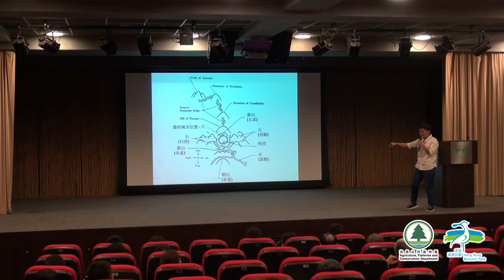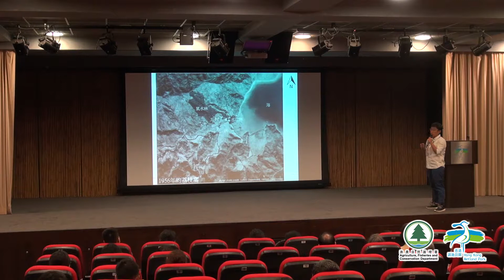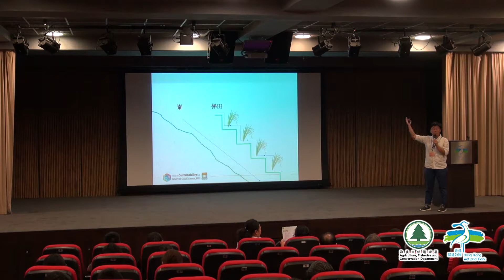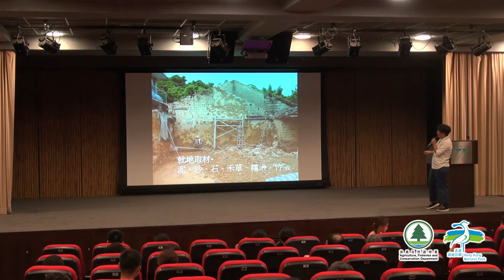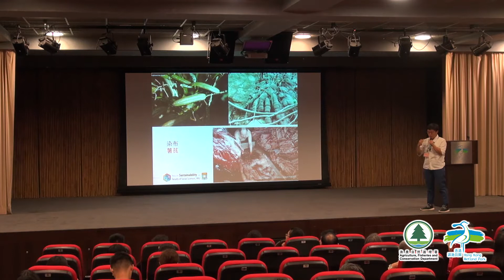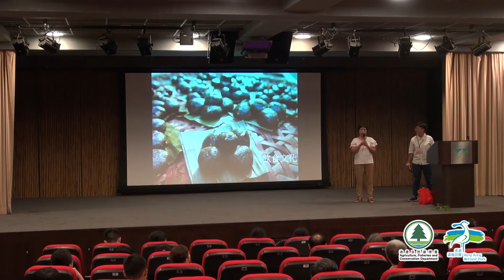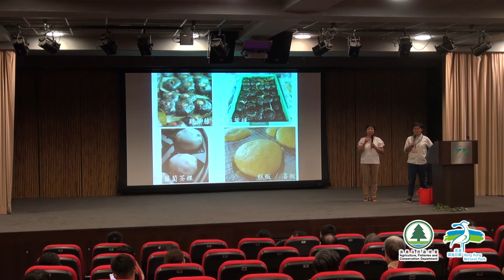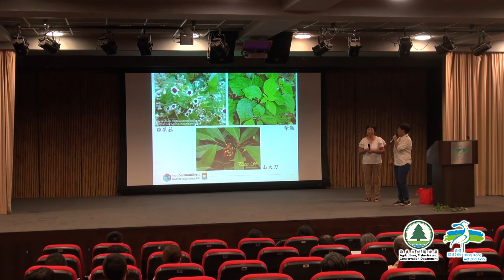公眾講座：與自然共生的傳統鄉村生活智慧 Public Lecture: Traditional Wisdom of Rural Living with Nature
香港濕地公園公眾講座系列：
與自然共生的傳統鄉村生活智慧
講者：戚曉麗 小姐 香港大學社科學學院策動永續發展坊項目經理
　　　黃群英 女士 荔枝窩原居民

講座內容並不代表香港濕地公園立場。

Hong Kong Wetland Park Public Lecture Series:
Traditional Wisdom of Rural Living with Nature
Speaker: Ms. CHICK Hiu-lai, Katie, Project Manager (Policy for Sustainability Lab), Faculty of Social Sciences, The University of Hong Kong
  Ms. Susan Wong, Indigenous villager of Lai Chi Wo

HKWP makes no representations concerning the content of the lecture.